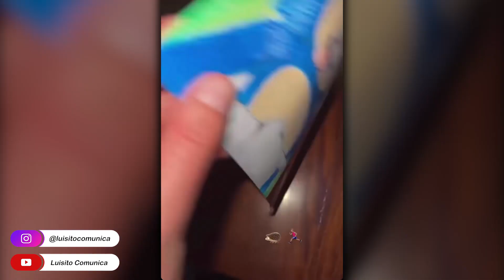Visité uno de los barrios más peligrosos de COLOMBIA | Luisito Stories | 29/05/2021